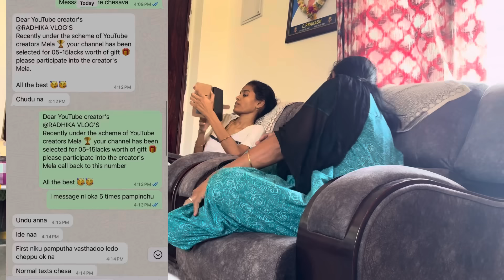Lottery Prank as Requested